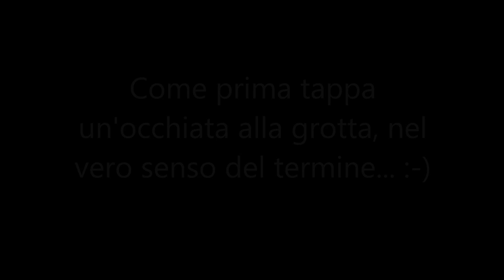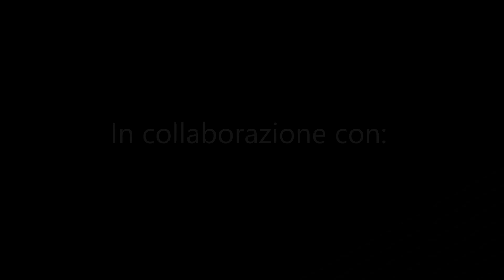Pescasub: Sull'isola fuori stagione in cerca di acqua limpida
L'inverno è ormai alle porte ma approfitto di una bella giornata per fare un salto sulla mia isola per andare a pesca con due vecchi amici...